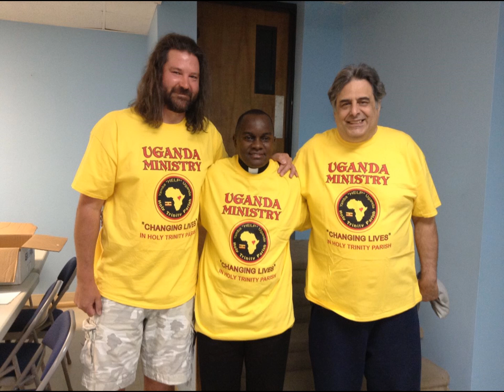Second Collection & Bead Sale 2016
We had a second collection during mass and then sold hand crafted items from Uganda. Proceeds will go towards furnishing the school with desks. Our shirts were delivered just in time to wear them at the bead sale.